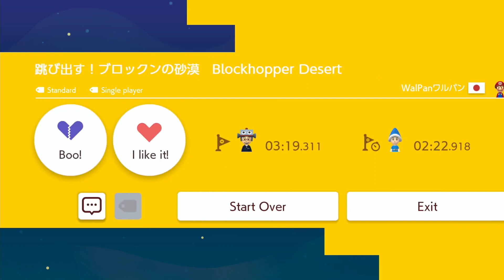跳び出す！ブロックンの砂漠 Blockhopper Desert [Jump out!] by WalPanワルパン 🍄Super Mario Maker 2✹Switch✹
ブロックに紛れ、マリオを襲うブロックンがまさかの復活！！　　またまた暑苦しいステージなのです｡  ※詰む場所あったので再投稿
0X1MWKSQG